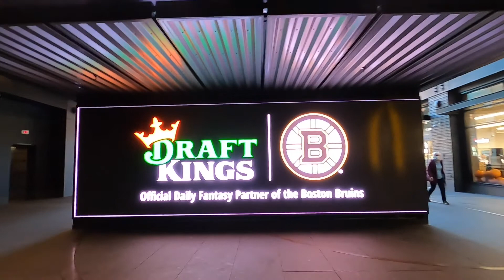Boston Walk: TD Garden to Atlantic Ave. Harbor Walk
What's better than a Saturday afternoon stroll in the city on a crisp, clear October day? On this perfect Saturday afternoon, I walk from TD Garden to the North End along Atlantic Avenue, and continue along the harbor to Seaport Blvd.

Recorded: 10-23-21